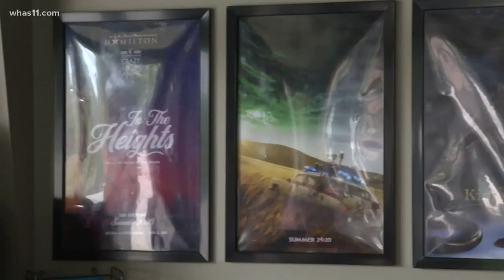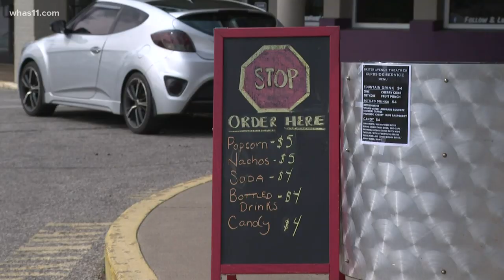Pandemic takes toll on movie theaters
Local movie theater executives say they're confident theaters will bounce back.